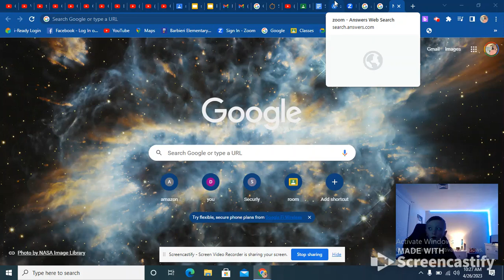go check out 2 new vids